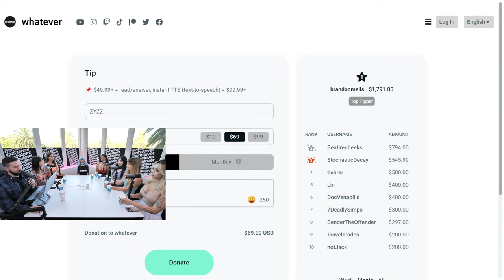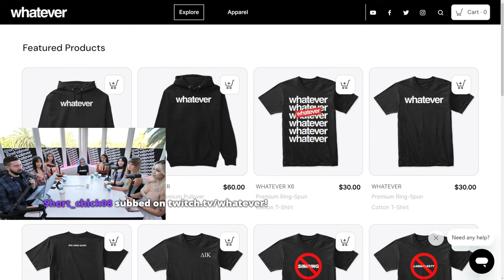HEATED DEBATE On NOT Reciprocating In The Bedroom?! | Dating Talk #99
🕘 Timestamps:
0:00 Intro
1:30 Guest intros
2:30 Relationship status
3:00 She's "currently dating" + gender discussion
7:40 She's pan
9:30 Catholic turned lib
11:30 He was needy
13:40 TTS: Baby back ribs
14:40 His coupons & pitch deck won her over
20:30 Is a meme Brixan's reality?!
22:00 Go to food for practicing BJs 😋
23:30 She's been celibate
25:30 OF content discussion
26:20 TTS: Pro-man + 7,...,7
27:10 She dated Martin Shkreli for two years!
36:00 Why can't she get a boyfriend? 😢
37:40 TTS: The matrix
38:10 TTS: Basic white girl panel?
39:00 Superchats
40:10 Back to relationship status
40:40 OF income? + Are they dating any of their subscribers?
47:10 Is it safer to be a man or woman? 🔥
50:30 Is she pro-commie?!
51:50 Back to safety debate 🔥
58:20 Do they share their location?
1:01:30 Comparing acts of violent 🔥
1:02:50 Define human trafficking + Tate case discussion
1:05:30 Dom. violence stats discussion
1:07:00 He gifted her wood and furniture
1:08:30 Brixan's love language 💘 + discussion
1:15:20 Oral + bi vs. pan discussion
1:17:50 They like witty & golden retriever-type men 🐕
1:20:20 Superchat: What does Amy need in a man?
1:20:30 Do the OF girls want a man who earns more? 🤑
1:25:30 Would female breadwinners desire submission from the man?
1:27:40 TTS: Flowers on the 1st date? 💐
1:28:20 Brixan's most recent date
1:29:10 TTS: Women vs. woman
1:31:40 Brixan doesn't pay for the 1st date
1:34:40 Trad woman turned OF model + Brian hits on her mom?!
1:39:40 Brixan's dating strategy
1:42:50 Brixan walked out on her (dtf?)!
1:47:00 High panelists!
1:48:50 She has a dark past🌑 😥
1:51:20 Back to flowers on the 1st date 🌷
1:52:00 Dark past + criminal record check
1:53:50 Abortion debate (contraceptives ban, population control) 🔥
2:06:10 What if he doesn't go down on you?
2:07:00 The s*x was all about him!
2:08:10 What if Brixan's girl needed head to c*m?!
2:09:30 Nothing, handjob + spitting ?!
2:12:20 Brixan's requirements for dry handies
2:19:00 Brixan on coloured hair
2:21:20 Back to discussing going down
2:41:40 Twitch shoutouts!
2:42:30 Would you date a girl with OF?
2:44:20 What led her to OF?
2:28:10 Solitaire 🃏
2:52:50 Minesweeper 💣
2:56:20 Why is this talented woman on OF? +  Minecraft minesweep
3:01:50 Do women share their resources?
3:03:00 Does Brixan cook and clean? + Brixan's wiping skills
3:04:40 Crazy outsiders!
3:05:50 Superchats
3:09:30 TTS: ABG
3:10:40 Details about her dating situation
3:13:00 TTS: She served the country!
3:14:00 Superchats
3:15:00 Rate yourself
3:16:50 Analyzing the rating scale
3:18:50 TTS: Did she suck a d*ck in the military?
3:19:40 Feminists: (wage gap + equality discussion)
3:26:40 Reproductive rights discussion 🔥
3:31:20 Social discrimination discussion 🔥🔥
3:35:20 Popcorn moment! 🍿 🔥
3:37:40 TTS: Mean comment😢
3:38:20 Back to gender proclivities 🔥
3:40:10 OF is not negatively impacting her
3:41:50 Are women oppressed?
3:46:20 Can men get pregnant? + Food fight!
3:48:20 Define oppression
3:55:50 STEM discussion 🔥🔥
4:04:10 Risk adverse discussion
4:10:00 Back to wage gap discussion
4:10:40 Do men have privilege?
4:15:50 Hand Maid's Tale discussion + abortion debate 🔥
4:17:50 Are men more oppressed/privileged than women?
4:22:00 Who is more oppressed (circumcision+draft discussion)?
4:45:00 Bodycount shame + does money buy us happiness?
4:49:10 Twitch shoutouts
4:49:30 Superchats: yay or nay to body hair? + final thoughts
4:54:30 Outro